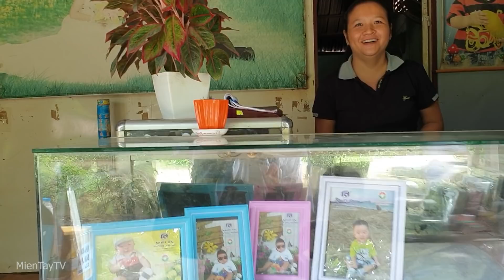Xuống nhà chị Năm chơi, một hành trình đi câu cá thú vị khó quên [Miền Tây TV]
Các bạn có thể ủng hộ kênh bằng cách gia nhập HỘI VIÊN KÊNH theo